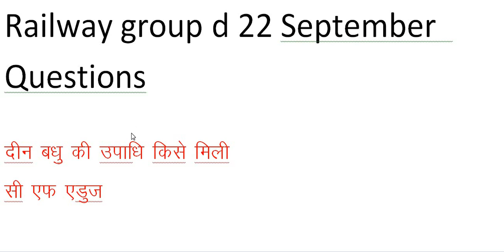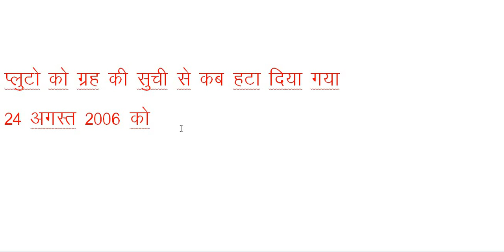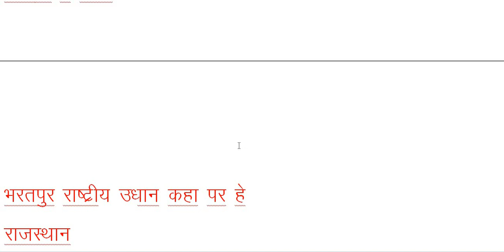Railway Group d 22 September first shift | rrb Railway group d 22 September 2018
Group d 22 September first shift | rrb Railway group d 22 September 1st Shift Exam question paper